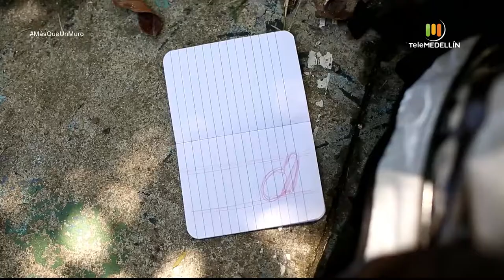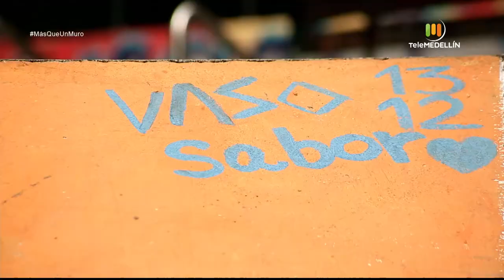PACHO COLORS, muralista [Más que un muro] Telemedellín